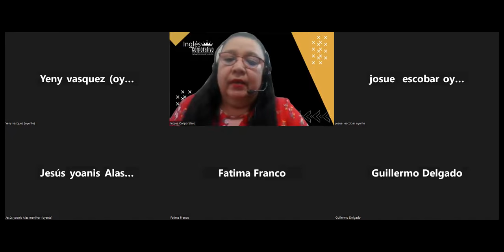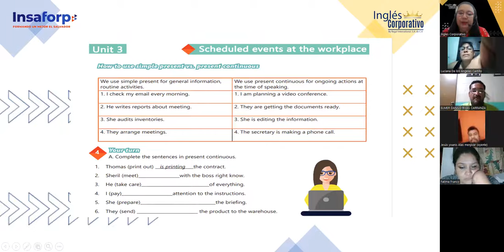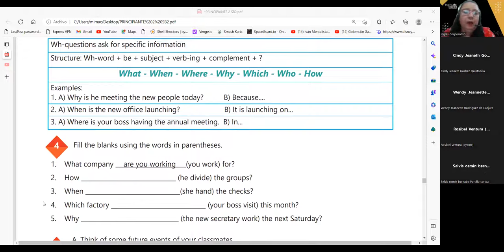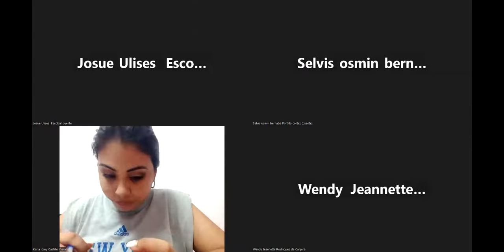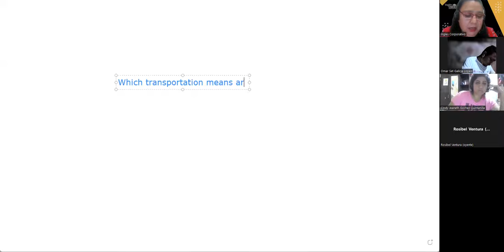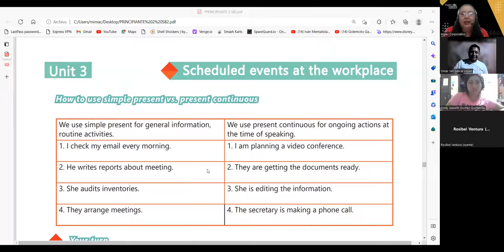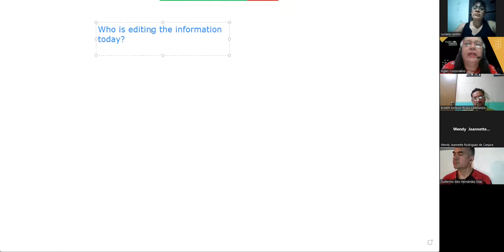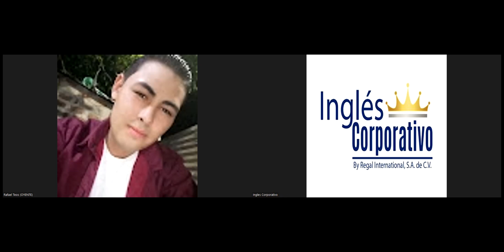SESION 13 - 10-02-2023 - 29750-8048-0004/2023 - Carballo - Present Continuous Wh- questions.